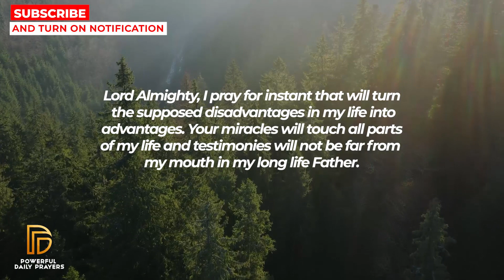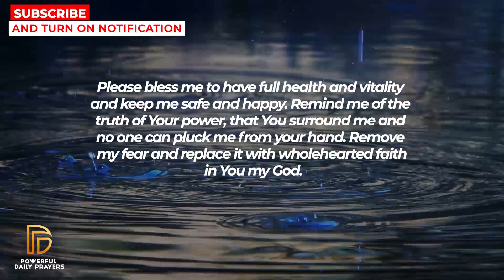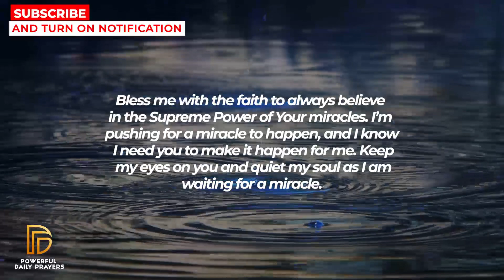GOD CAN CHANGE YOUR LIFE IN 2 MINUTES IF YOU WATCH THIS | Powerful Prayer For Blessings In 2 Minutes